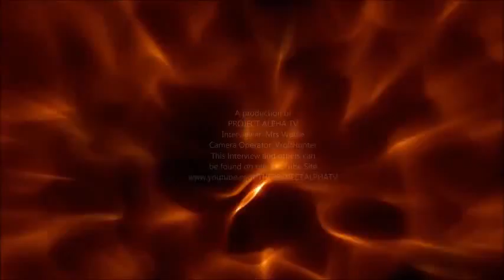PREACHERS SON: HRHUnited 2016